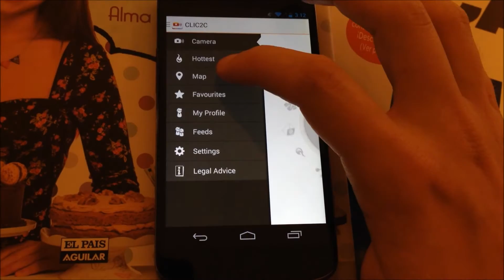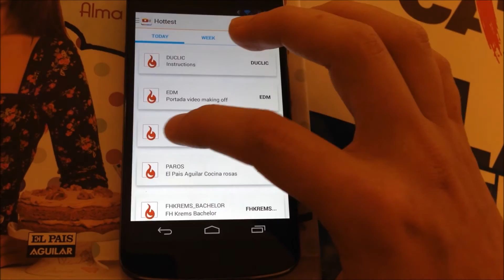CLIC2C New Version!